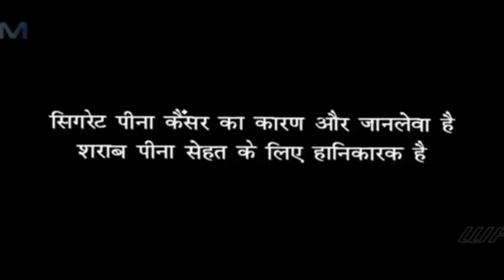Crazy Xyz ने भी यह Proof किया की सिगरेट पीना कितना खतरनाक हो सकता है?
CREDIT -CRAZY XYZ

Cigarette pina Kitna Khatarnak ho sakta hai
Cigarette peene se Kya hota hai
Cigarette peene se hamare fefadon per kya prabhav padega
Smoking is injurious for health
Short crazy xyz videos